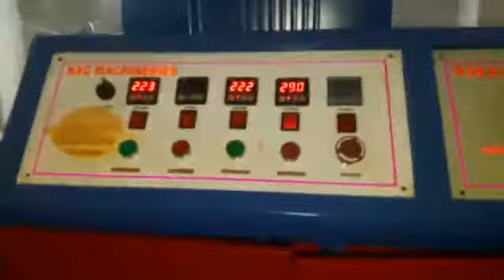Paper Plate & Cup Making Machine in Ajantha Hotel X Roads I.d.a Uppal Hyd 8688867011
Incepted in the year 2001, in Hyderabad (Telangana, India), we “Kalyani Paper Products” are known as the reputed manufacturer and supplier of premium quality range of Paper Plate Making Machine, Paper Cone Making Machine, Paper Tray Making Machine, Paper Napkin Making Machine, Paper Tube Making Machine, etc. The offered machines are manufactured using high quality components and latest technology in observance with the set international norms. The components that used to manufacture these machines are procured from the trusted vendors of the industry. Known for their features like easy to operate, high performance, sturdy construction, long service life and less maintenance, these machines are highly demanded in the market. As per the needs of our clients, we provide these machines in different specifications. Our offered machines are stringently checked by our quality controllers against different quality parameters.